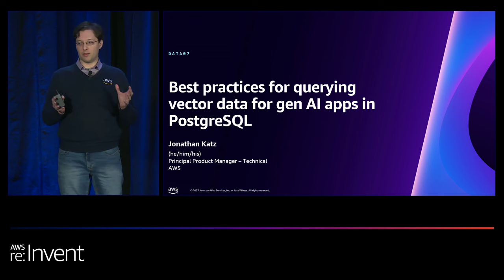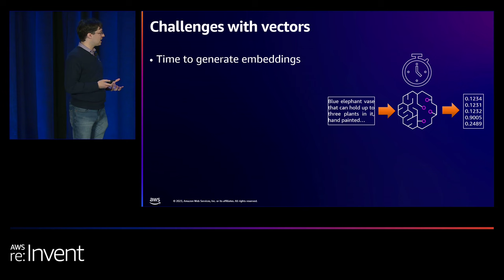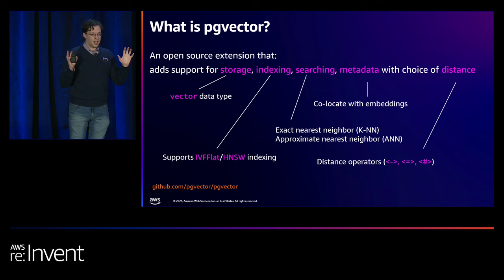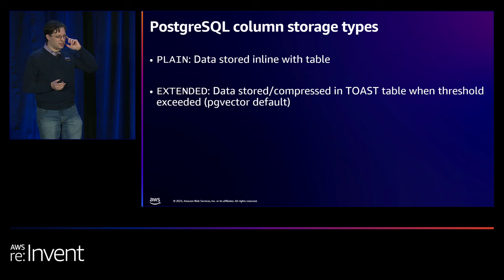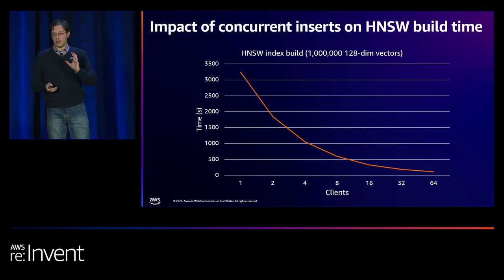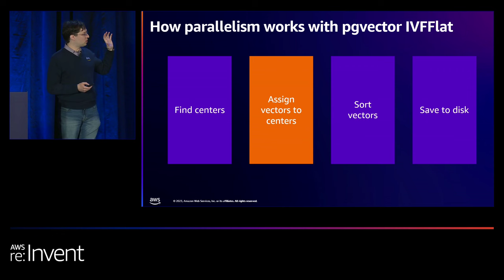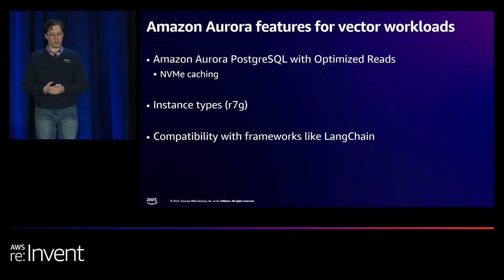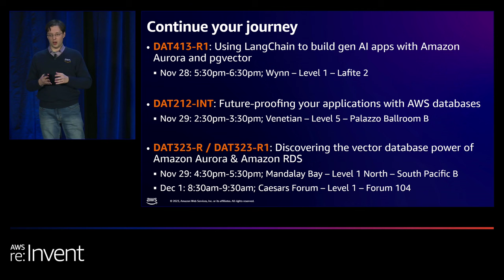AWS re:Invent 2023 - Best practices for querying vector data for gen AI apps in PostgreSQL (DAT407)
PostgreSQL makes it easier to store and query vector data for AI/ML use cases with the pgvector extension. Learning best practices for vector search will help you deliver a high-performance experience to your customers. In this session, learn how to store data from Amazon Bedrock in an Amazon Aurora PostgreSQL-Compatible Edition database and learn what SQL queries and tuning parameters optimize the performance of your application when working with AI/ML data, vector data types, exact and approximate nearest neighbor search algorithms, and vector-optimized indexing.